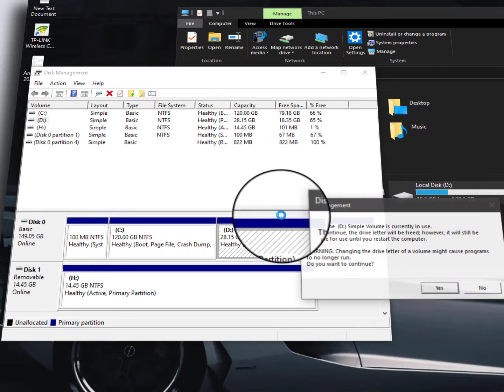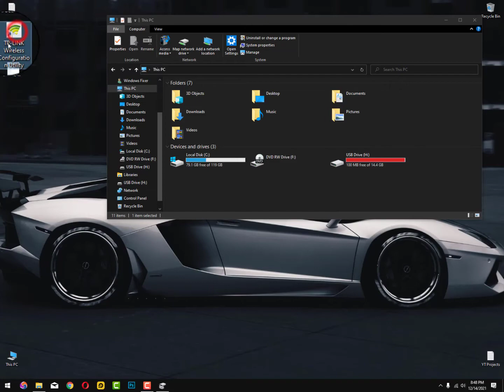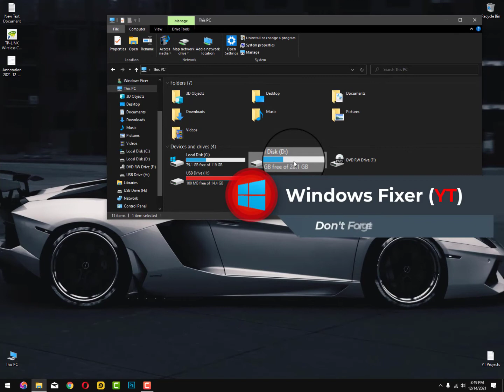How do I hide a partition on my hard drive? [ Hindi/Urdu ]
how to hide a Partition drive on my hard-disk drive on pc/laptop windows 10, Hindi / Urdu tutorial,  The common steps are:
1.Right click the Start menu and select Disk Management.
2.Locate the partition you’d like to hide and click to select it.
3.Right-click the partition (or disk) and select Change Drive Letter and Paths from the list of options.
4.Click the Remove button.This won’t delete anything.
5.Click Yes on the warning confirming you’d like to hide the disk or partition. If the drive is currently in use, you’ll need to restart your PC after this step.

If we want to use diskpart command:
Run Command Prompt as Administrator
Run this command and hit Enter
diskpart
list volume
Note down the letter associated with that new drive
Run these commands one at a time and hit Enter (replace X with the correct drive letter)
select volume X
remove letter=X
Close Command Prompt and restart your PC

Similar case:
Windows 10 after restoring the system from an image in a recovery partition, assigns it a letter

Please note: With MBR disks attributes HIDDEN, READONLY and NODEFAULTDRIVELETTER are applied to the whole disk